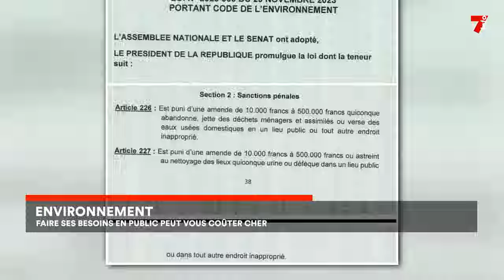Insalubrité : faire ses besoins en public est une infraction !